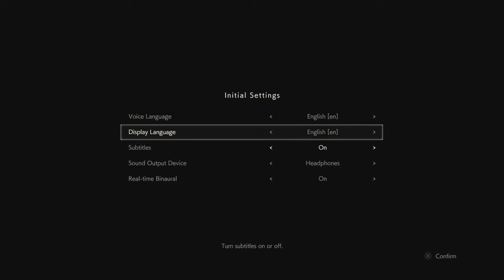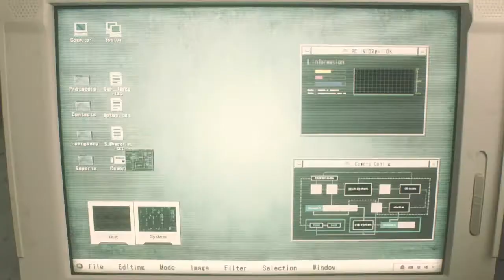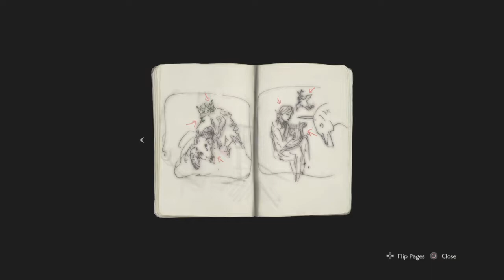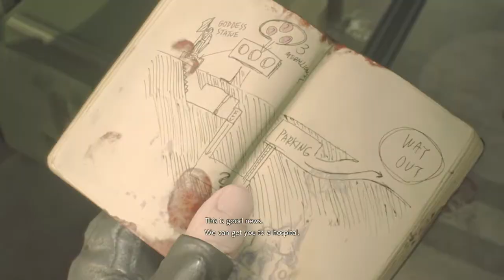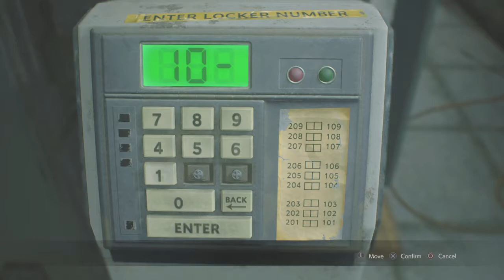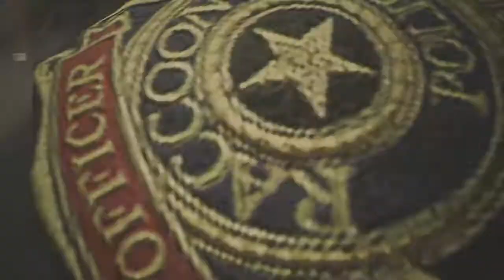RESIDENT EVIL 2 "1-Shot Demo" HOME STRETCH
ITS GLORIOUS!